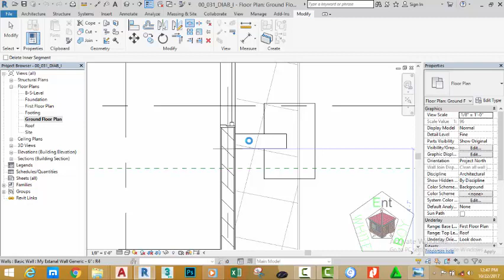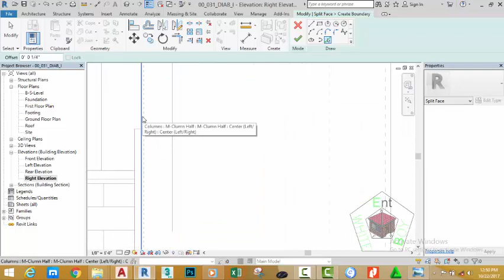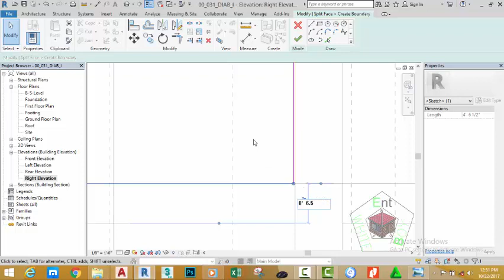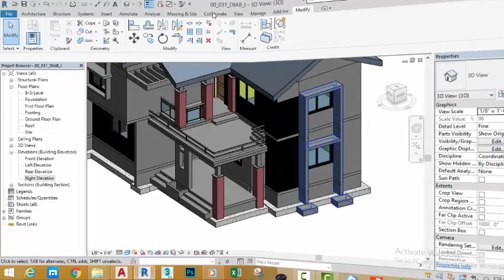00 034 DIAB I Splite Wall Face